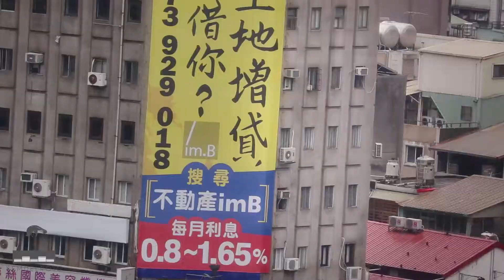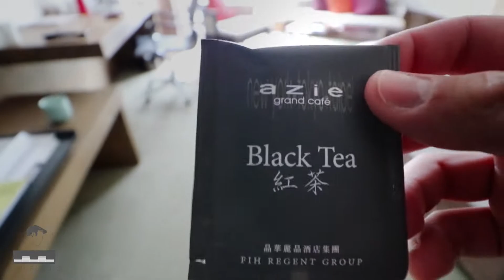2nd Day in Taipei, Taiwan - Noche de Concierto - Vlog 004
2nd Day in Taipei, Taiwan - Noche de Concierto - Vlog 004

Kemuel Roig Vlog 004: 2nd Day in Taipei, Taiwan - Concert Night, and a little behind the scenes from soundcheck.